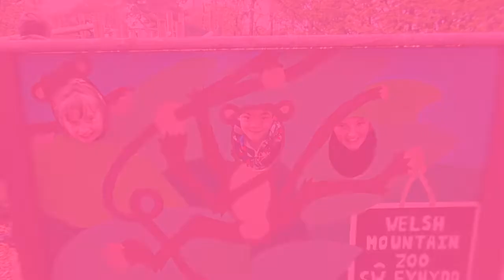Atgofion Elain o Hafod Lon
Rhai o atgofion Elain o'i hamser yn Ysgol Hafod Lon